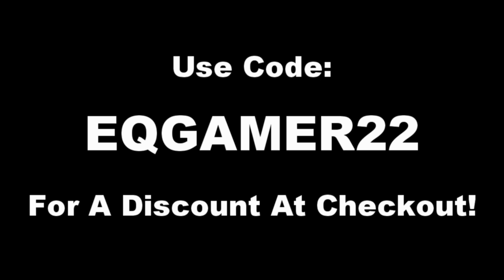Things Only OLD PLAYERS Remember!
Today I played Star Stable Online and talked about things only old players remember.